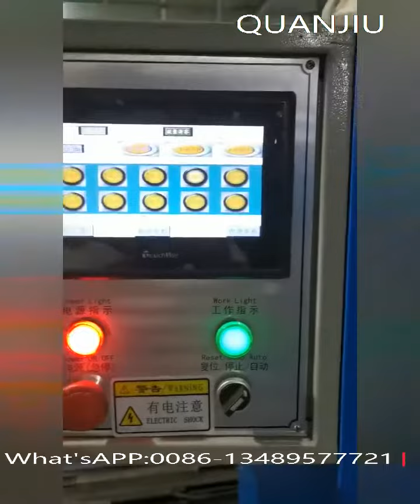Hydraulic Wire Forming Machine For Handles